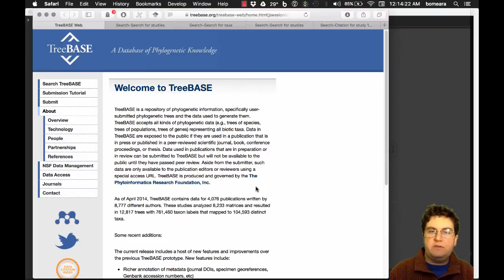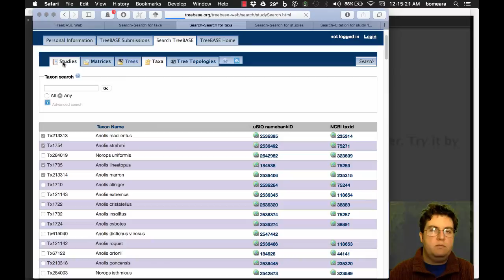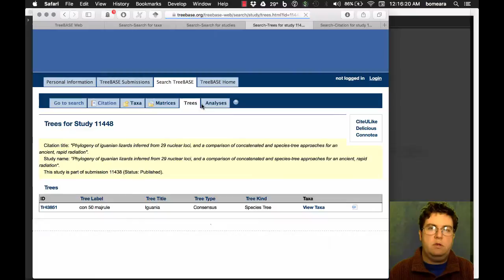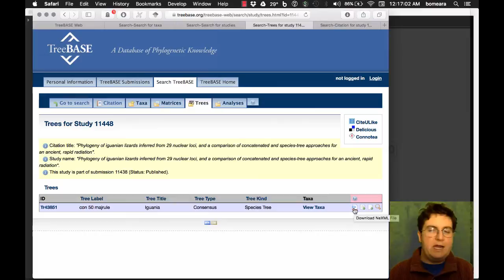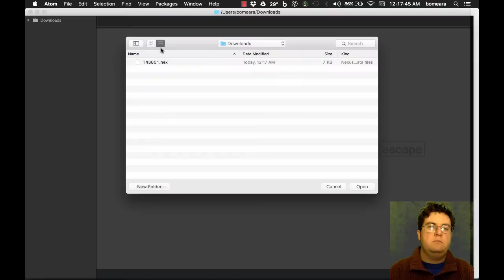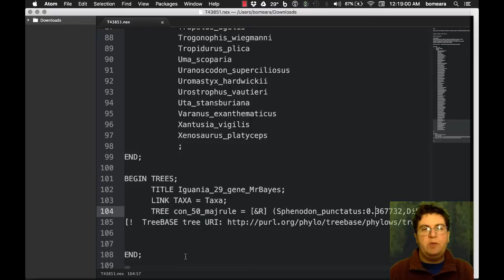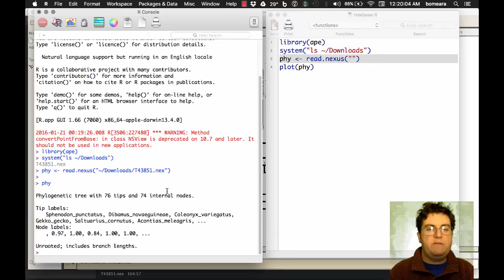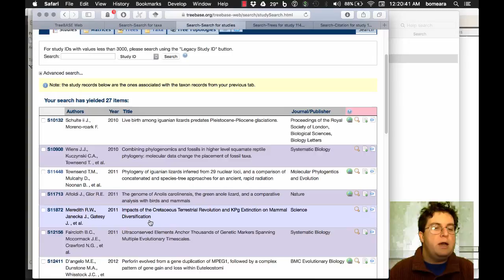Introduction to TreeBase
TreeBase is THE canonical repository for phylogenies. This will show you how to get them.